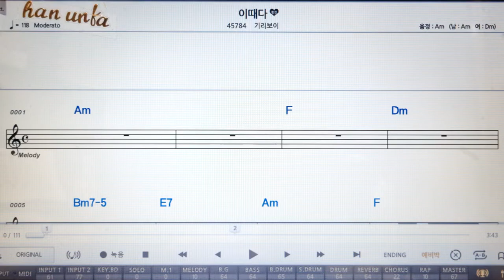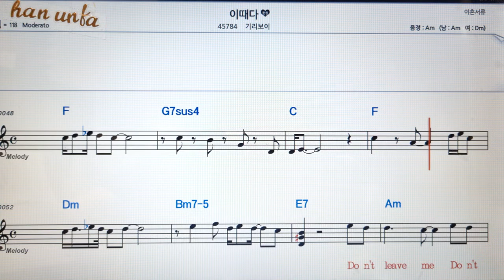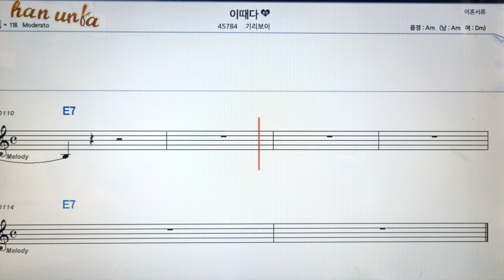이때다 기리보이👍노래 반주, 코드 악보,가라오케💋Karaoke*Sheet Music*Chord*MR